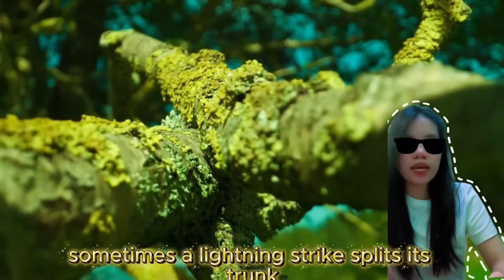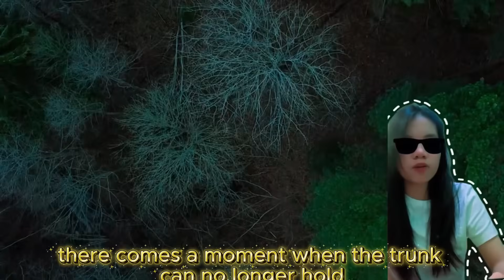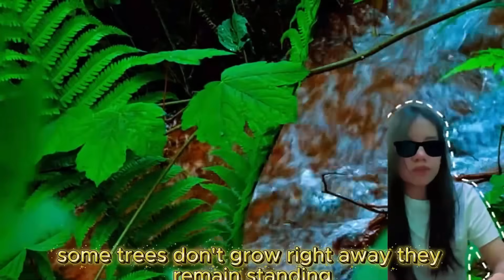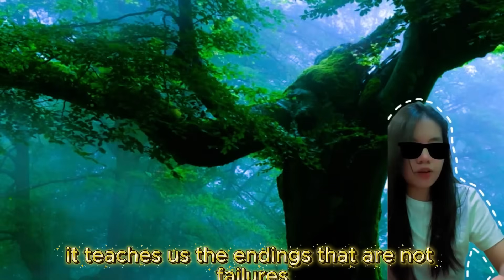🌳 When Trees Die – What Really Happens to Them 🌍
What truly happens when a tree dies? In this video, we explore the hidden journey of a tree’s final chapter — a process filled with transformation, renewal, and surprising life.

You’ll discover how a dying tree doesn’t simply disappear. Instead, it becomes a vital part of the ecosystem. As its roots weaken and its trunk begins to decay, the tree turns into a home for insects, fungi, and countless microorganisms. We explain how decomposers break down the wood, returning essential nutrients to the soil and fueling the next generation of plant life.

We also explore the science behind “nurse logs” — fallen trees that continue to support new seedlings, mosses, and even entire miniature forests growing on their surfaces. In many forests, dead trees play a crucial role in water retention, carbon storage, and biodiversity.

From standing snags that shelter owls and woodpeckers to rotting logs that nourish entire ecosystems, dead trees reveal that in nature, the end is never truly the end.